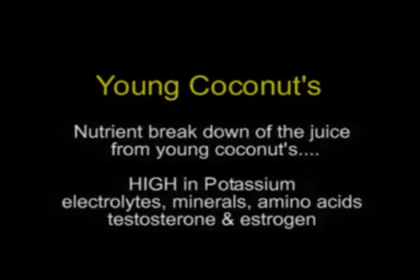Living / Raw Food -Young Green Coconuts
Nutrition breakdown of young green Coconuts from Thailand. Fresh Coconut Juice is a Great recovery drink for tired muscles. Living / RAW Food. Proudly Created by Nature.